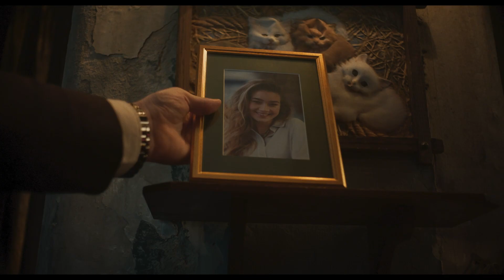Horror Story - Trailer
Directed by: Adrian Apanel

Logline: Tomek a recent graduate, is determined to land a prestigious job for a corporation to get back his ex-girlfriend. While he is looking for work, he moves into a cheap room with strong house-of-horrors vibes. With time, Tomek realizes that the real horror is not the house or its bizarre residents, but the job hunt itself.